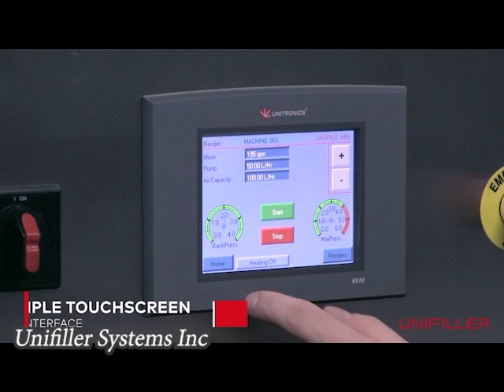Food Industry Machines That Are On Another Level ▶️ 1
In this episode we are about to take you on a journey to explore Food Industry Machines That Are At Another Levels

SERMONT s.a.

Unifiller Systems Inc. - Office 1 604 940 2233 | Toll Free: 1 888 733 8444
7621 MacDonald Road, Delta, BC. V4G 1N3 Canada

3)🎵Emerald Seas - Aaron Kenny
4)🎵Finland - TrackTribe
5)🎵Guitar House - josh pan